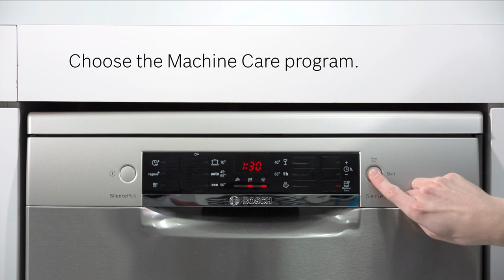How to clean your dishwasher effectively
Do you want to keep your dishwasher clean, fresh, and odour-free?
Our Dishwasher Care product will help you keep bad odours, grease, and limescale out of your dishwasher.